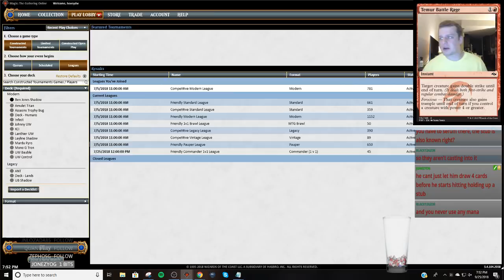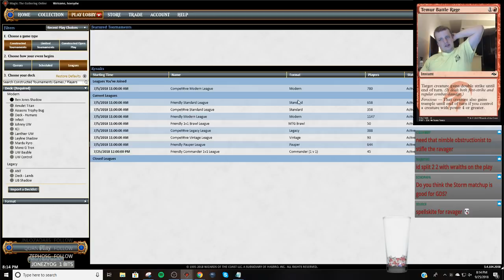Modern - Ben Jone's Shadow - 9/26/2018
2 Blood Crypt
4 Bloodstained Mire
4 Death's Shadow
2 Dismember
1 Faithless Looting
2 Fatal Push
4 Gurmag Angler
2 Inquisition of Kozilek
1 Island
2 Lightning Bolt
4 Mishra's Bauble
4 Polluted Delta
2 Scalding Tarn
3 Serum Visions
3 Snapcaster Mage
1 Steam Vents
4 Street Wraith
3 Stubborn Denial
1 Swamp
2 Temur Battle Rage
3 Thought Scour
4 Thoughtseize
2 Watery Grave

3 Anger of the Gods
1 Ceremonious Rejection
1 Countersquall
2 Disdainful Stroke
1 Fatal Push
2 Jace, the Mind Sculptor
1 Lightning Bolt
2 Liliana, the Last Hope
1 Snapcaster Mage
1 Stubborn Denial